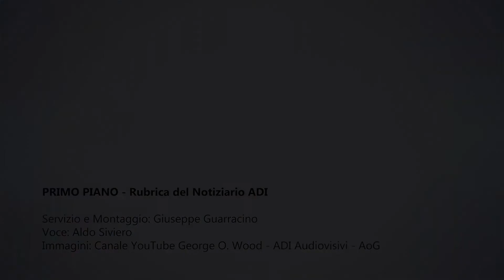PRIMO PIANO / In ricordo del pastore George Wood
La rubrica del Notiziario ADI riporta la notizia della dipartita dell'ex Sovrintendente Generale delle Chiese Cristiane Evangeliche "Assemblee di Dio" negli Stati Uniti (Assemblies of God) e che visitò diverse volte le comunità evangeliche italiane in vari raduni.

Continuate a seguire il Notiziario ADI e la rubrica Primo Piano anche sull'App ADI-DMRT.